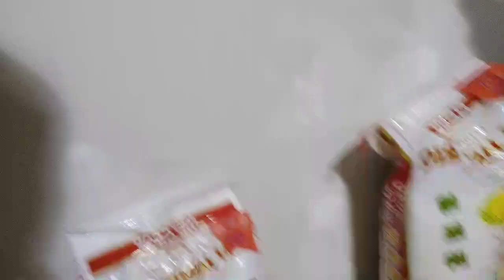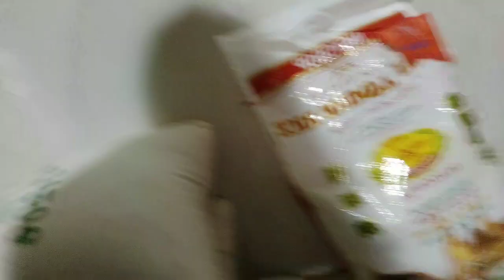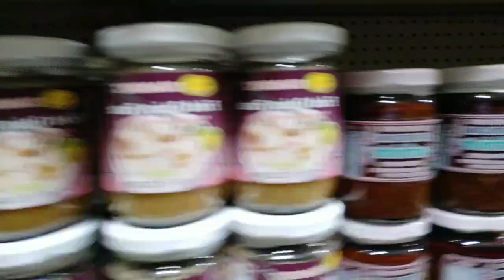Asian Store in America| Searching for Dried fish Filipina american Vlog #7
Fun trip to Iowa and asian store